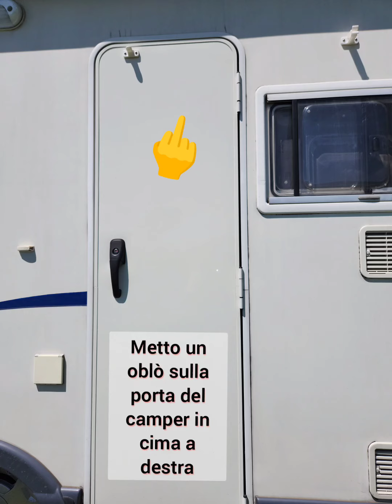oblò sul camper, arriva piu' aria e luce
oblò sul camper arriva più aria e più luce